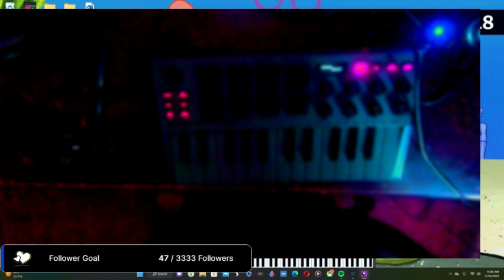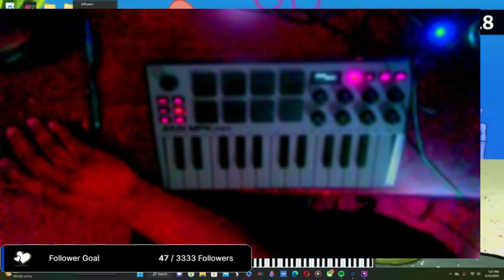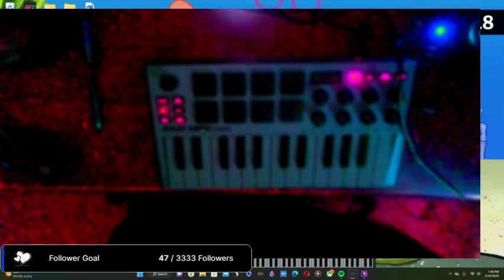piano pratice time